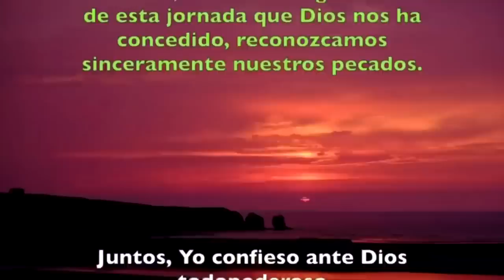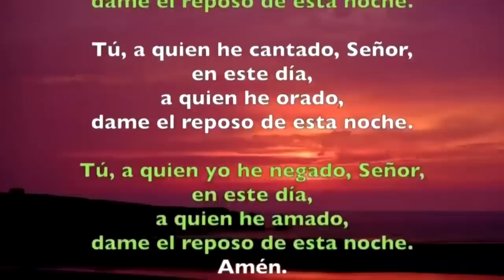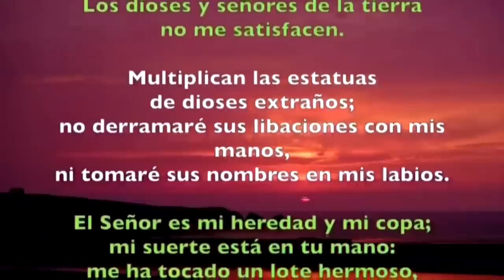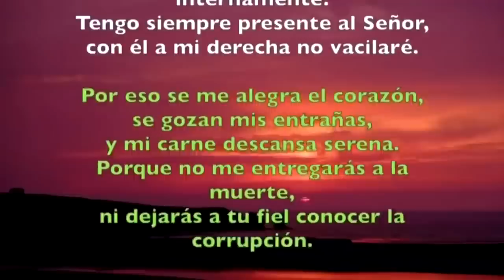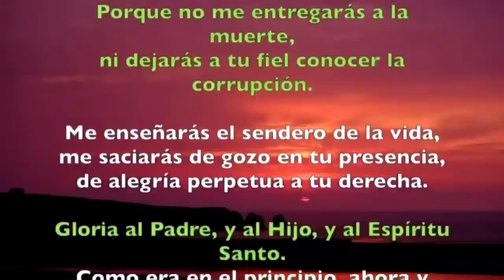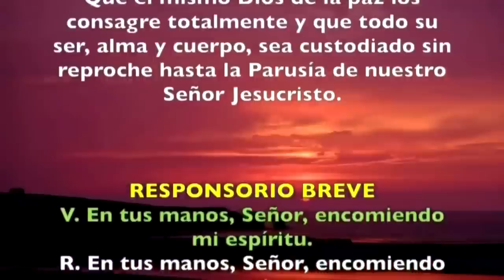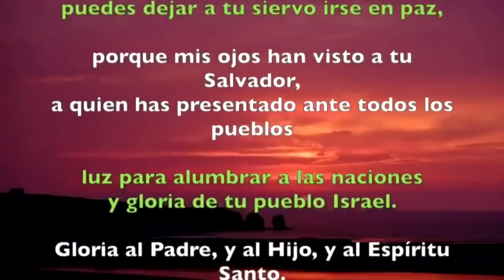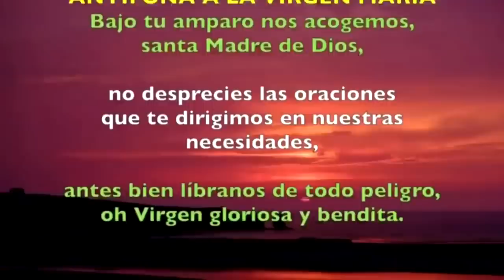Oración de la noche (Completas) JUEVES 27 DE ABRIL 2023 | Jueves III semana de pascua | Padre Sam